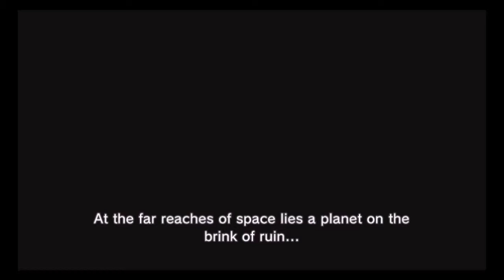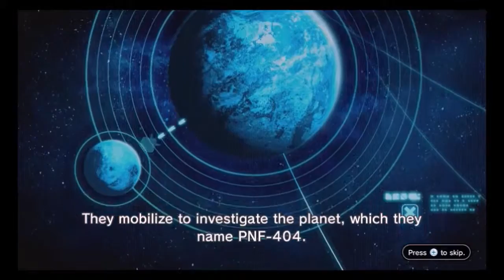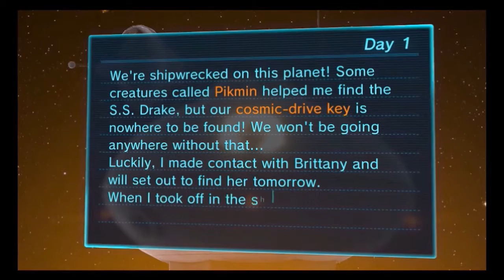Combros - Pikmin 3 Part 1 - Everyone is Loud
Colin is finnaly on the channel guys!

Your Honeyworthy hosts are:

- LeaderFuzzy - Casey

- JABTV - John

- And Colin!